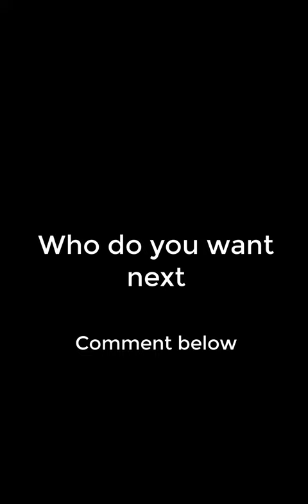Dia Mirza HD face closeup compilation